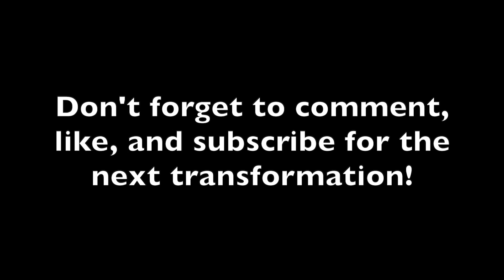NSUNS Overhead Press Transformation 135LBS-180LBS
What up everybody. This is my 1 year transformation vide of my overhead press. OHP is one of the hardest lifts to increase and this is the progress I have made with a year. This is going to be my last transformation video. I got some new content thats coming in very soon. For the subscribers that are watching currently and been with me since day one...I SALUTE YOU. Thanks for the support and great things coming.

Lifting Equipment
Deadlift Wedge
Wrist Straps
Wrist Wraps
Chalk Block
Inzer Belt

Camera Equipment
Main Camera
Main Camera Lens
Shotgun MICROPHONE
Light Diffuser